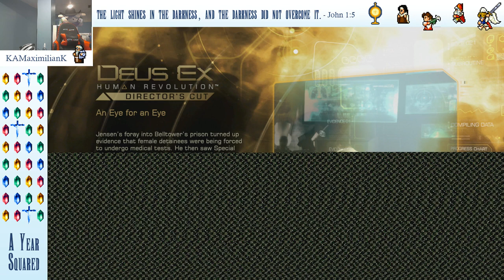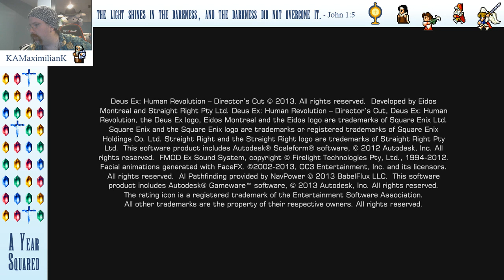A Year Squared - Deus Ex: Human Revolution - Stream 10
A playthrough of Deus Ex: Human Revolution for A Year Squared which is a year of (mostly) Square Enix games. Also ran out of room for the full title ( Finishing off the Missing Link)